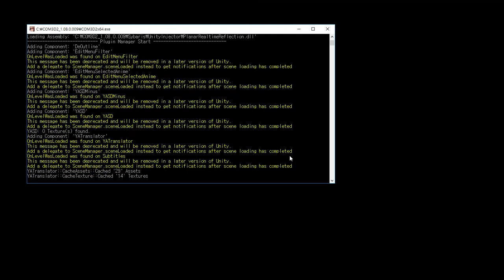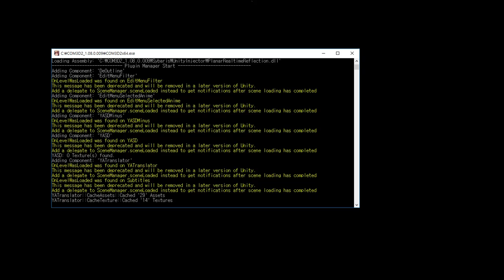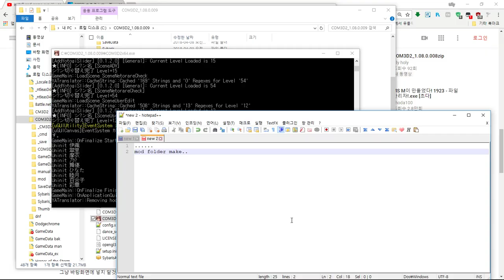mbody_i_.menu error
COM3D2\mod folder make plz